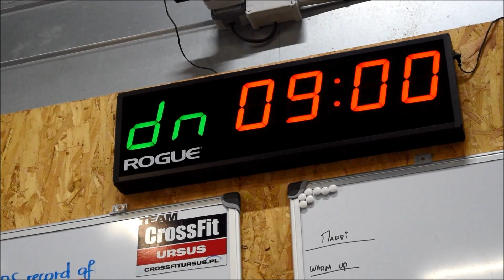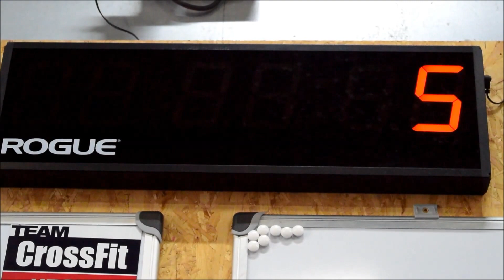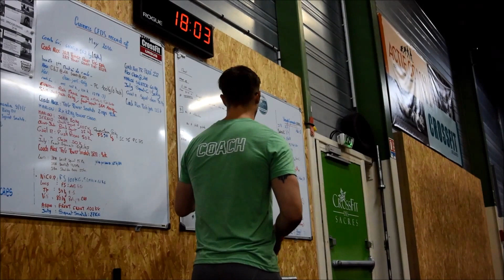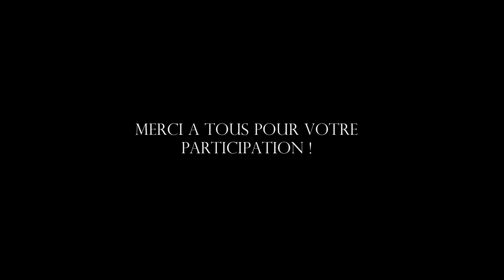Le Crossfit Des Sacres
Après un mois de stage passé au sein de la communauté du Crossfit des Sacres à Reims, voici un avant goût de ce que j'ai pu vivre au quotidien dans une ambiance des plus amicales et chaleureuses !

Merci à tous pour votre accueil !